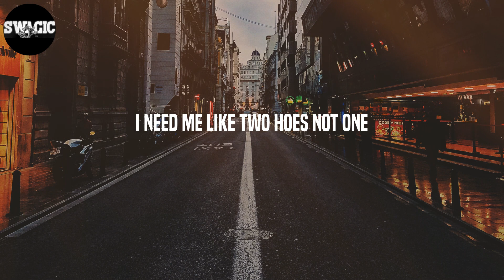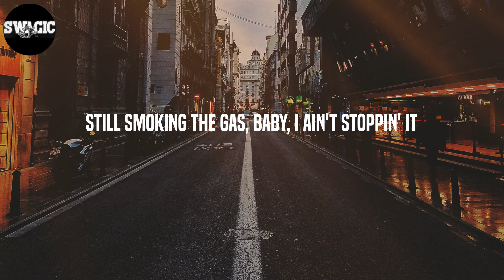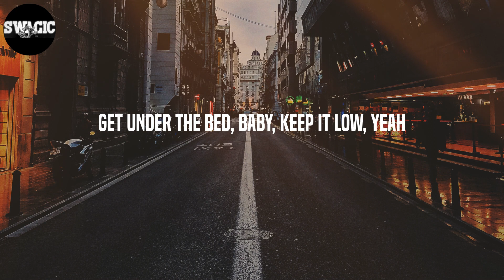Lawsy - Hotel (Lyrics)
Lyrics: Hotel - Lawsy
(Chapo)
(Lawsy, pick up)
Bitch, who the fuck?
3:00 AM, I'm in the hotel
Bitch, I'm missing you and that throat, yeah
I'm in her pussy she like, "Oh, yeah"
Bitch, I'm trappin' hard, make that dope sell
Bitch, it's like 5:00 AM in the hotel
Kick her out for my ho, yeah
Fuck, she knocked on the door, yeah
Get under the bed, baby, keep it low, yeah
3:00 AM, I'm in the hotel
I got me a main bitch but you the one
Let's go to your crib, have some fun
Why this cougar tryna have my son?
I need me like two hoes not one
Bitch (yeah), I got what you want, I got what you need
Certified plug, servin' the fiends
For my love, she gon' do anything
Walk into Walgreens, score some lean
The Drac' hit his leg, he walk with a lean (bow)
'Bout to sell him some weed
I think he a cop, gotta run from the scene
High as hell, I don't know what I'm seein'
Perc 30's and 10's, got everything
Do I buy her a purse, man, what you think?
I buy her a bag, just to put my Glock in it
She open her legs, finna put my cock in it
Glock with a switch, you ain't stoppin' it
Still smoking the gas, baby, I ain't stoppin' it
I'm goin' up and I know they watchin' it
Grown bitch, hit my phone said she proud of me
Am I finna fuck? Man, probably
She fucking with us 'cause she know where the commas be
Ain't friends with these bitches, man, that's where the drama be
3:00 AM, I'm in the hotel
3:00 AM, I'm in the hotel